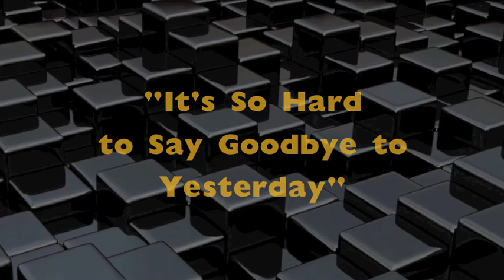It's So Hard to Say Goodbye to Yesterday - Boyz II Men